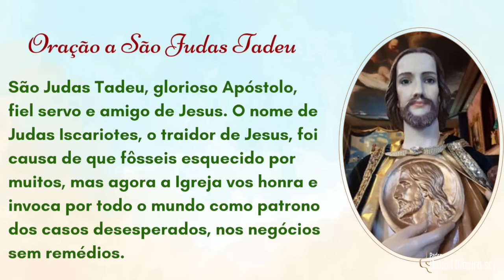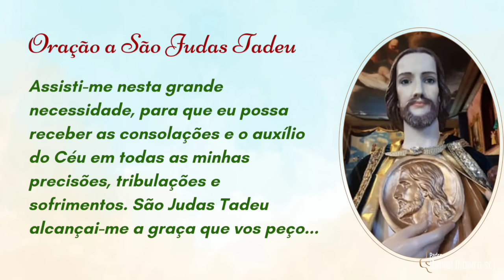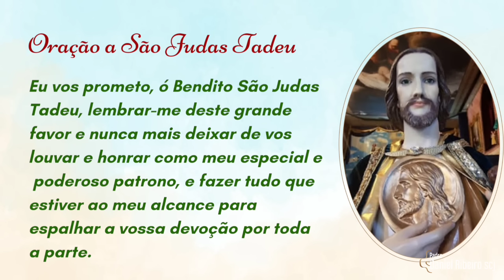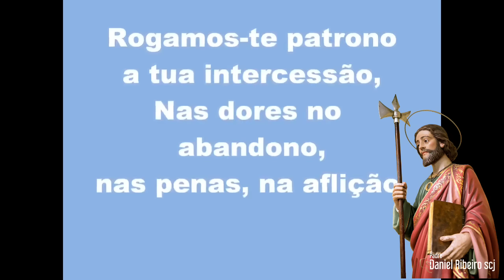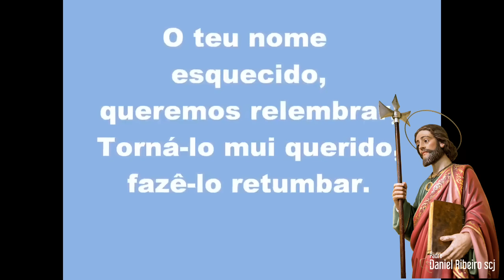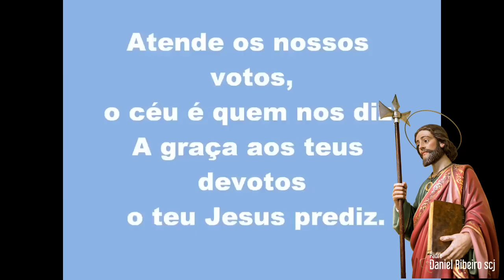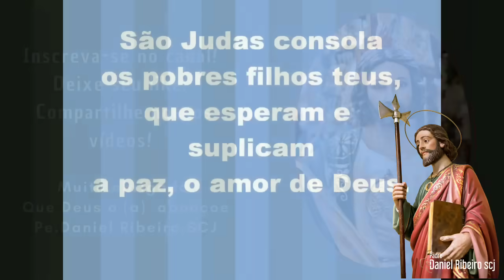5º Dia da novena a São Judas Tadeu | Depressão